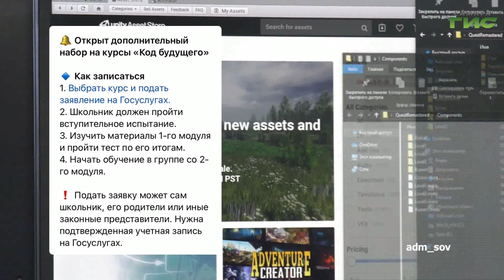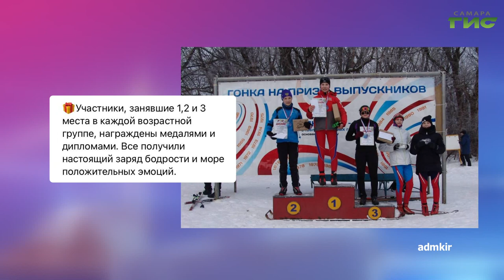О чем пишут в самарских Telegram-каналах